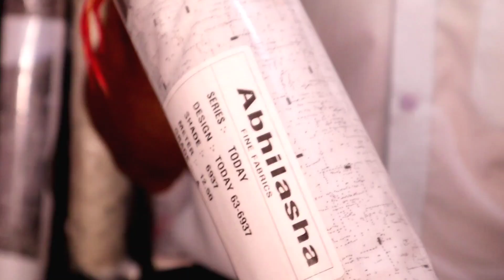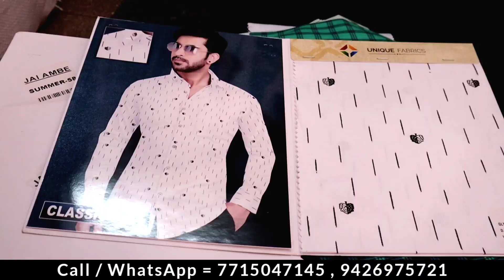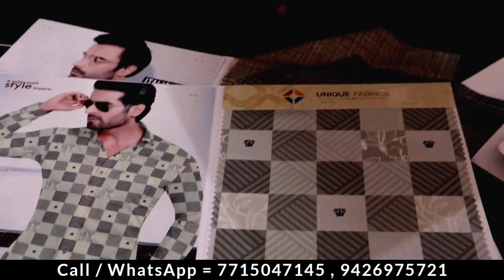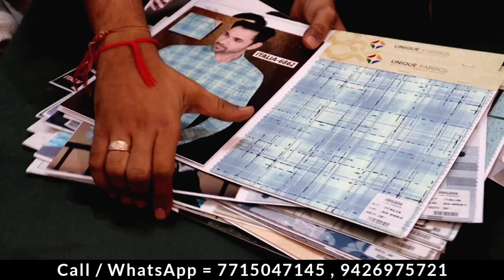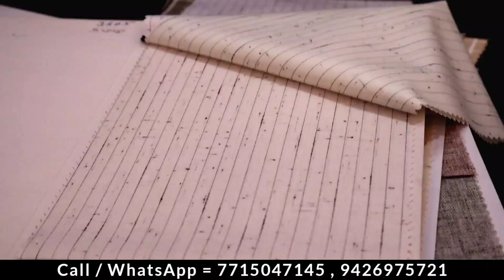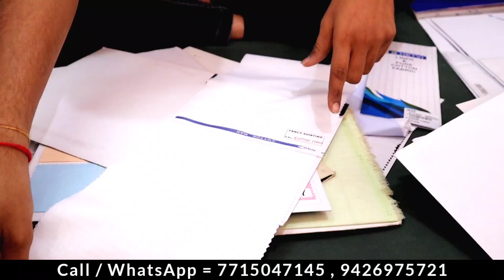किलो के भाव से भी सस्ता कपड़ा, suiting shirting wholesale market, fabric manufacturer,Suiting Fabric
Outlet Details 👇

Name = Abhilasha Enterprise

Address = 110/1, 1ST FLOOR, ANAND
SHOPPING CENTRE RATANPOLE AHMEDABAD, GUJARAT